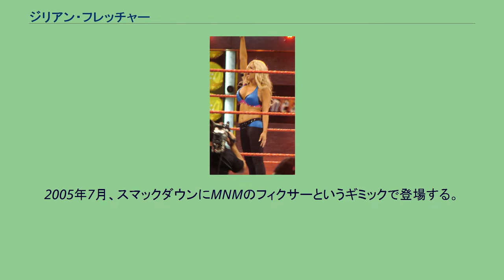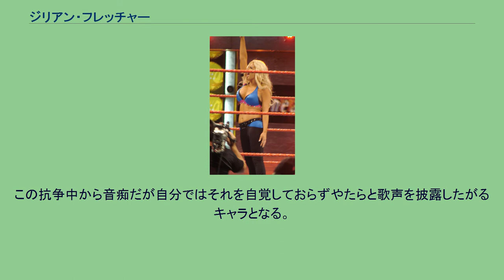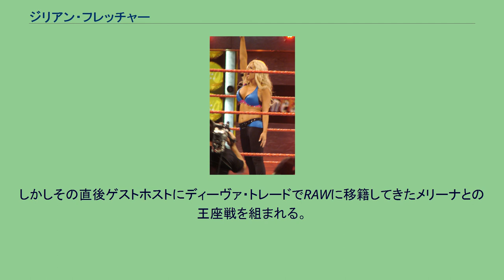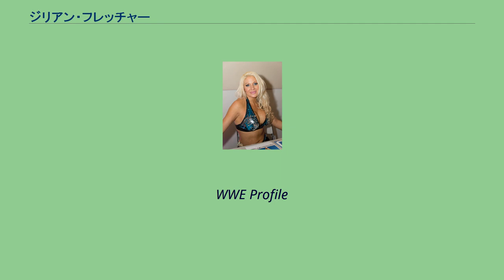ジリアン・フレッチャー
ジリアン・フレッチャー（Jillian Faye Fletcher、1980年9月6日 - ）はアメリカ合衆国のプロレスラー。
ケンタッキー州アシュランド出身。
高校時代はチアリーディングや体操競技などを行っており、卒業後にデイブ・フィンレーの元でトレーニングを重ね1998年にインディー団体でプロレスデビューする。
2004年にWWEとディベロップメント契約を交わし入団。
傘下団体のOVWで活動を開始。
2005年7月、スマックダウンにMNMのフィクサーというギミックで登場する。
左頬には大きなデキモノがあり、ある意味衝撃的なデビューを果たす。
9月からはJBLのマネージャー役として活動する。
2009年 2006年からはJBLがブギーマンと抗争を開始し、その抗争中にブギーマンにデキモノを食いちぎられてしまう。
2月頃からはクリスタルとの短い抗争をする。
その後JBLと抗争していたクリス・ベノワとのUS王座戦に乱入しJBLを誤爆してしまう。
それが原因となりJBLから解雇を言い渡される。
その翌週解雇されたことをメリーナに馬鹿にされ抗争を開始し、ベビーターンする。
その後RAWから移籍してきたアシュリーと組みミシェル・マクール＆クリスタルと抗争する。
2007年になるとアシュリーがPLAYBOYの表紙を飾ったことに嫉妬し、ヒールターンしアシュリーと抗争を開始する。
この抗争中から音痴だが自分ではそれを自覚しておらずやたらと歌声を披露したがるキャラとなる。
その後6月のドラフトでRAWへ移籍する。
RAW移籍後も自覚のない音痴キャラとして活動し、試合の合間に現れては歌声を披露している。
また12月のRAW15周年記念特番では相変わらずの歌声を披露しているところにトリッシュとリタが現れてリングから叩き出される。
RAWに移籍してからは特に抗争相手もおらず試合ではジョバーとしての役回りが多い。
2009年6月、RAWでゲストホスト制度が始まると、試合にあまり出ずにバックステージでの芝居での登場が多かったが10月12日のRAWでミッキー・ジェームスとのディーヴァズ王座戦に勝利し、王座を勝ち取る。
しかしその直後ゲストホストにディーヴァ・トレードでRAWに移籍してきたメリーナとの王座戦を組まれる。
そして試合開始早々メリーナに敗れ王座を失う。
2010年11月、WWEのテレビから離れて若手指導者になることを決断。
11月19日にWWEから退団した。
WWE Profile